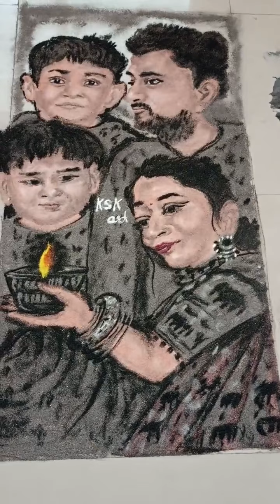diwali special family photo pose poster rangoli art at home thanks 🙏🙏🙏🙏 for watching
hai friends welcome back to my chainal unic artist ksk Maine is vidio par family photo pose rangoli art nikala he agar aapko ye vidio achi lagi to plese like and comment subscribe thanks 🙏🙏🙏🙏 for watching